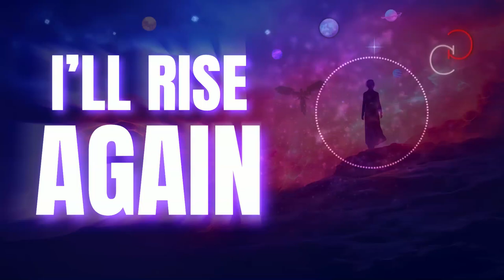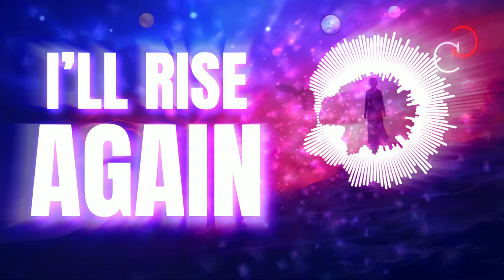CALICO - I'll Rise Again [Copyright Free] No.39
[No.39/100]

✦✦✦✦✦LYRICS:✦✦✦✦✦
I have been this way before, oh
Striving for my one and only dream
But ending up on the floor
Beaten up and bruised again

Like all of this just doesn't make any sense
I get stuck sometimes
But I'll rise again
I will not stop till the very end

I'll rise again
And again
Cause all my dreams feel like a hurricane

I'll rise again
I'll rise again
I'll rise again
And again
Cause all my dreams
Feel like a hurricane

I have been this way before
damn it i've been bruised again

Life gets tough sometimes
I'll rise again
And again
Feel like a...

I'll rise again
I'll rise again
I'll rise again
And again

I'll rise again
I'll rise again
I'll rise again
And again

Hey! I'm CALICO. I make workout music, emotional music, gym music, gaming music, vlogging music, inspirational music, motivational music and party music.

✦✦✦✦✦ CALICO ✦✦✦✦✦
CALICO is all about creating and freedom. I believe you can create your own reality through your mindset and discipline. Never give up 💪

I started making a COPYRIGHT FREE song every 2 WEEKS and I haven't stopped grinding since 🤘🔥

I have also thought about all of the incredibly talented content creators across YouTube, and I would like to gift them with my music, so they can use it in their videos.